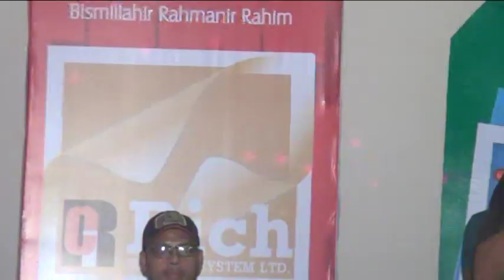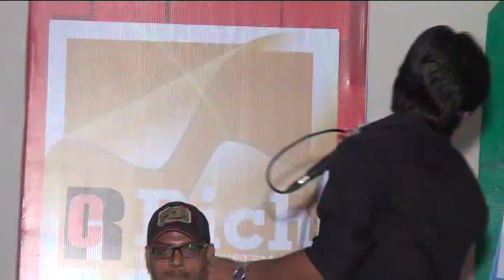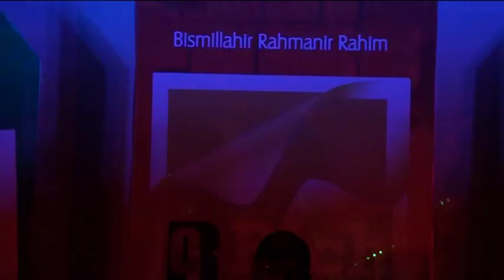03. Rich Business System Ltd|| Trend 2016||Coxbazar||Coxtoday Program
Rich Business System Ltd|| Trend 2016||Coxbazar||Coxtoday Program